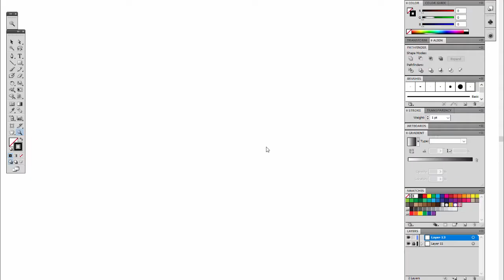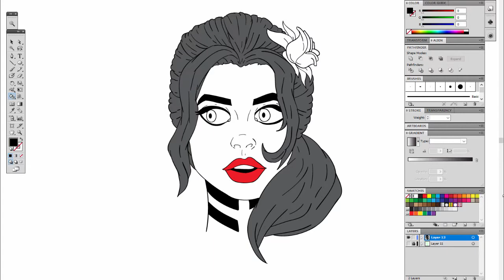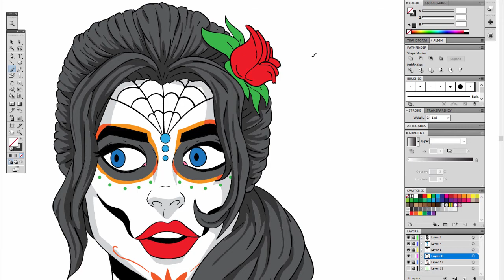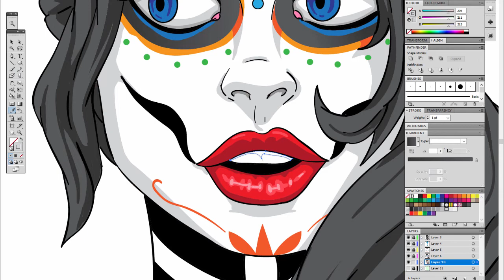Drawing Rosa for Day of the Dead | Fortnite Speed draw | Speedpaint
Thank you for visiting and watching my Speed draw/ Speed paint of the Fortnite skin Rosa. The Rosa Skin is an Epic Fortnite Outfit from the Muertos set. It was released on November 2nd, 2018. Rosa She is wearing "calaveras makeup" or "sugar-skull makeup" and is themed in celebration of Day of the Dead (Dia de los Muertos) a Mexican Holiday. In the background you can see steamy stacks. I created the line art and color in Adobe Illustrator.

FREE STUFF!

TOOLS/SOFTWARE:
¦ Adobe Illustrator Ink and Color
¦ Camtasia Studio - screen recording & video production

Popful Mail

Song: Game Over